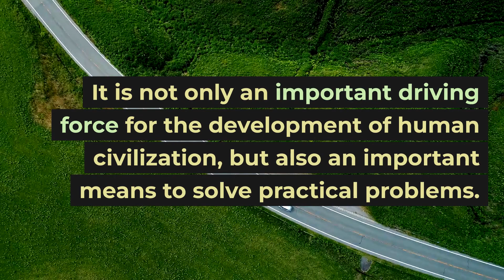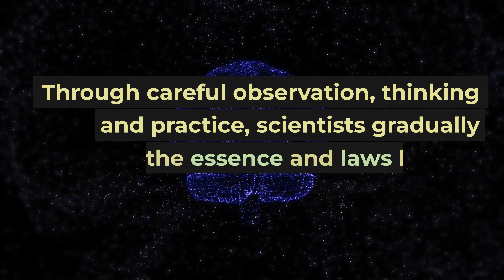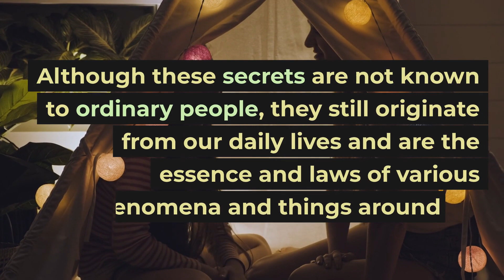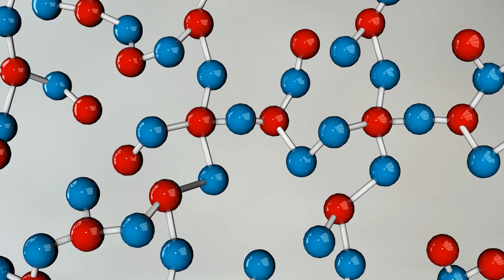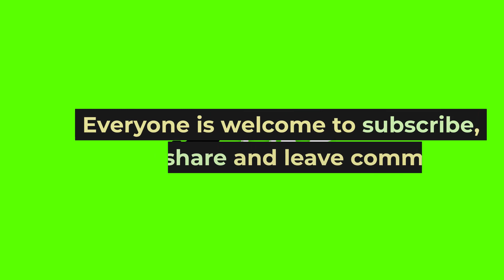Einstein said: “The whole of science is but a refinement of ordinary thinking.”5176#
Hello everyone, welcome to the channel "Famous Quotes and Stories of World Celebrities". What I share with you today is the 5176th famous saying. "The whole of science is nothing but a refinement of ordinary thinking." This sentence comes from Einstein, an American physicist.